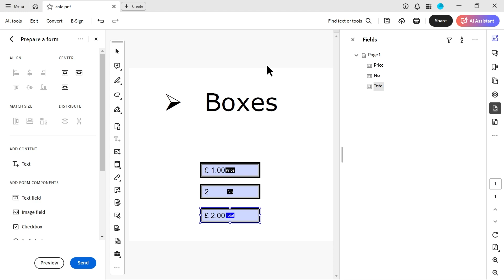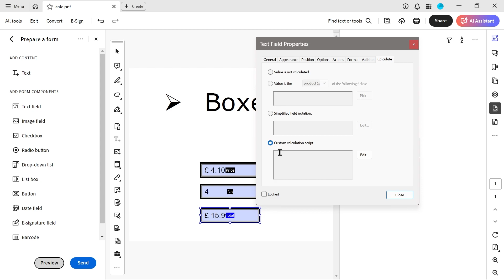Simple Calculations in Adobe Acrobat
Easy Maths in Acrobat to work out total price for a number of items